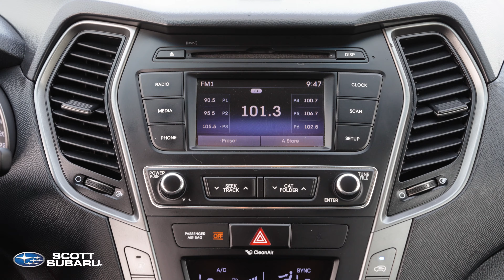2018 Hyundai Santa Fe Sport (STK#:16881U)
Turn every trip into a joyride with this 2018 Hyundai Santa Fe Sport Premium All-Wheel Drive that's simply sensational in Sparkling Silver Metallic! The 185hp 2.4 Liter 4 Cylinder works beautifully with the 6 Speed Automatic transmission that features an Active ECO system. You'll enjoy up to 9.1 L/100km on the open road and have the ability to choose comfort, normal, or sport steering modes depending upon your mood! This crossover offers peace of mind to you and your passengers with 7 airbags, a rear-view camera, stability/traction control, and anti-lock brakes. Spacious and thoughtfully designed, with options including both front and rear heated seats and driver alerts, this one belongs on your short list!

📍 6863 50 Ave, Red Deer, AB T4N 4E2

Scott Subaru has an enclosed trailer and we can deliver the vehicle to your home! No need to step inside the dealership, it can all be done by phone, email, or online.